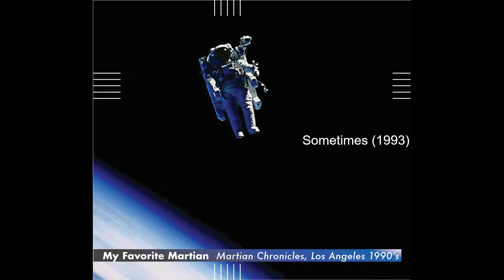My Favorite Martian - "Sometimes" (1993)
Recorded in 1993 by My Favorite Martian, from the 2019 CD/DL "Martian Chronicles, Los Angeles 1990's" on Green Monkey Records.  Featuring Al Bloch - Bass/Vocals, Kurt Bloch - Guitar/Vocals, Nate Johnson - Drums.  Recorded at Laundry Room Studios Seattle, Produced by Kurt Bloch, Recorded by Barrett Jones.